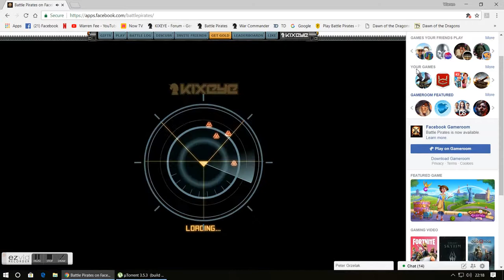WD fail in my base